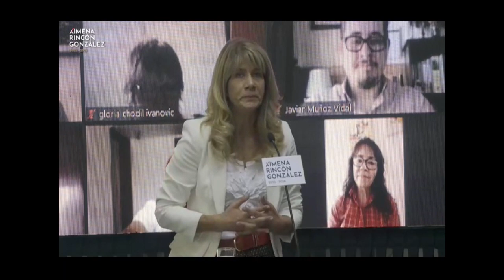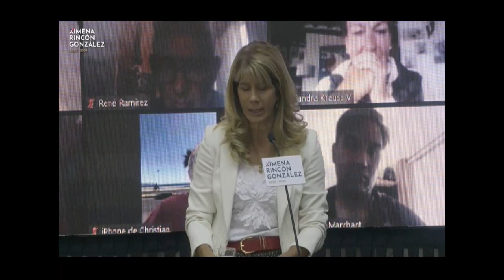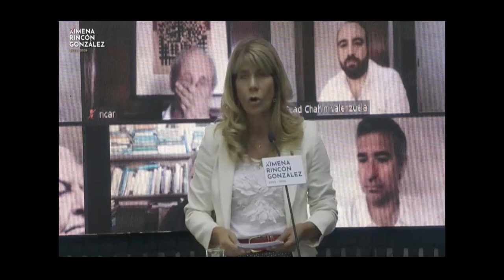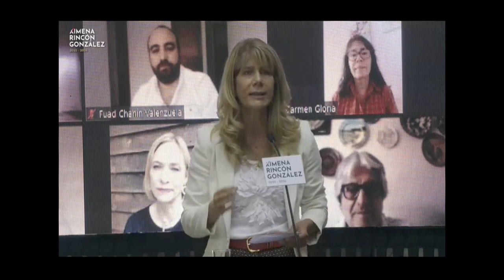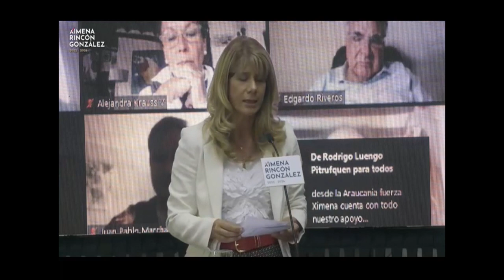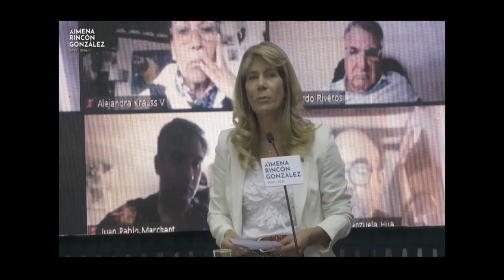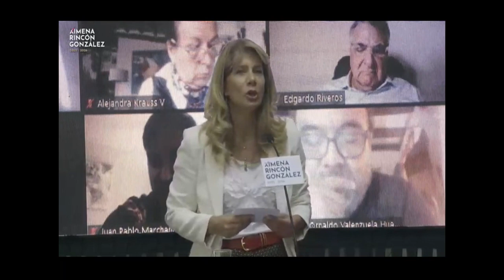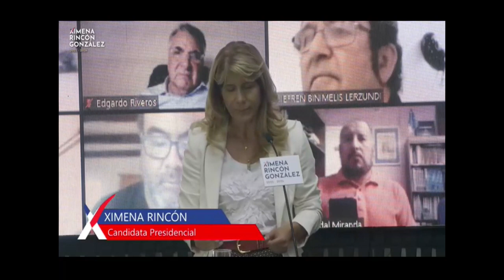Ximena Rincón, al presentar comando de campaña: “Nunca más se tomarán decisiones sin la gente”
Puedes revisar el evento completo donde nuestra candidata presidencial presentó su equipo de trabajo, integrado por más de 400 personas de distintas regiones del país, dijo que su propuesta de gobierno se elaborará desde abajo hacia arriba. "Nos comprometemos con un programa nacido desde los sueños y expectativas de todos y todas", afirmó.